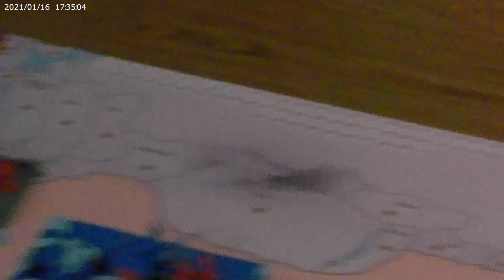Scramble for the Americas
First video in our brand new game, new maps, new rules, and new units. Its global war like you have never seen it before! Watch as the European powers struggle to carve out empires in the recently discovered Americas and the natives struggle to resist them.